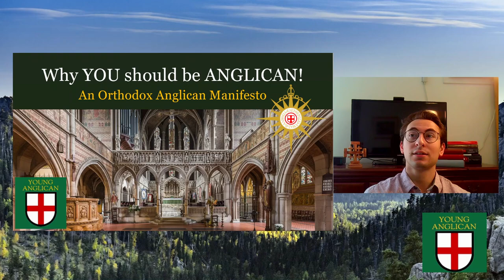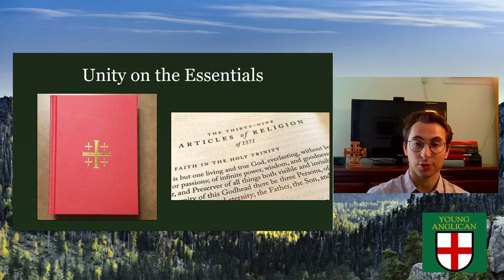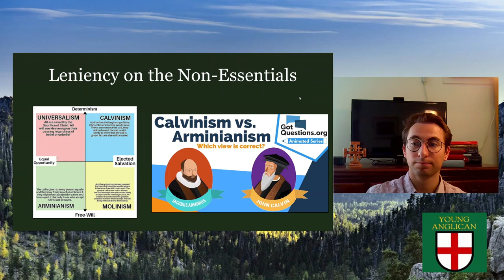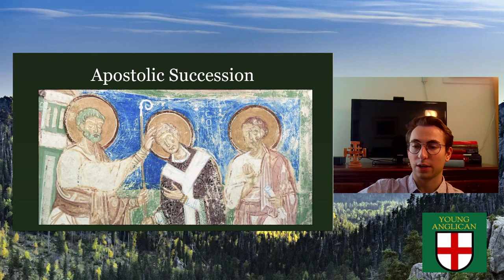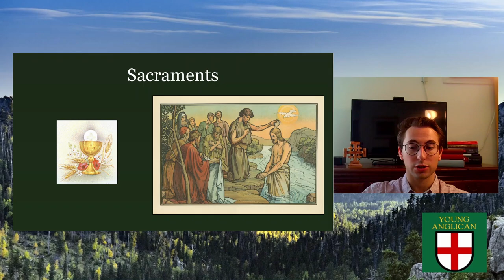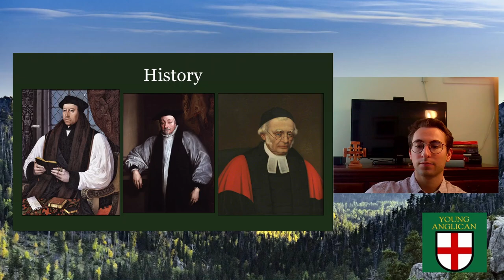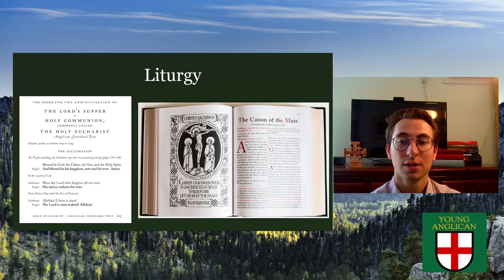6 Reasons YOU Should Be Anglican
Not a lot of Anglicans are proudly affirming the superiority of the Anglican tradition. But if we call ourselves Anglican, we must think it is the best option out there? Right? Here is why I think everyone should become Anglican.